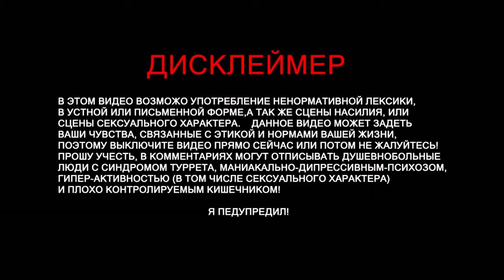Subnautica "Центр исследования и тайна пришельцев" (часть 15)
Спасибо что читаешь мой дорогой друг! Решил продолжить проходить данную игру. Почему? - вышла 2 я часть !  ))) а я еще не прошел первую! Узнал много нового  о сюжете, нашел лабу, спустился на самое дно , но это уже в другой часте. Да баги тоже были ..  Аж 2 штуки .. ( первый в этом видео "Рыбки" ) а второй в след видео более интересный !

• Track Info:

Title: Whitestick
Artist: S Strong
Genre: Jazz & Blues
Mood: Funky

Title: Hot mustard
Artist: S Strong
Genre: Jazz & Blues
Mood: Funky